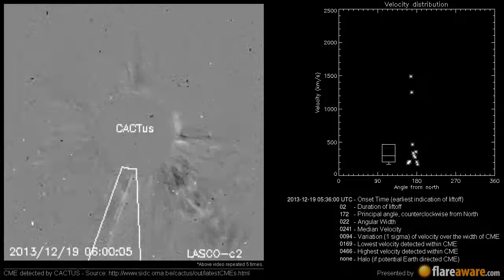A Non Earth directed CME at 2013-12-19 05:36:00 UTC